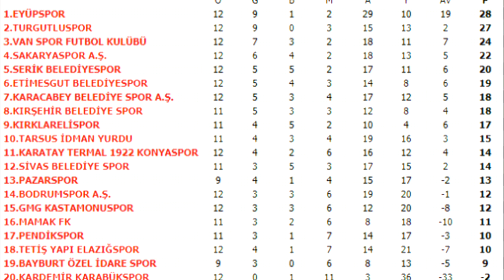Vanspor FK - Serik Belediyespor